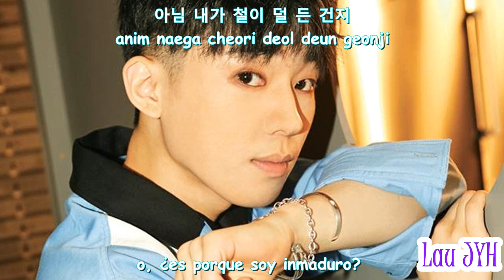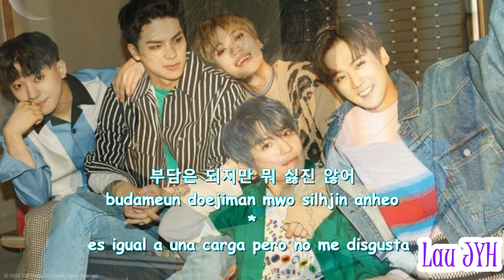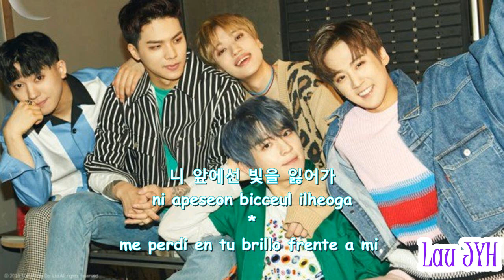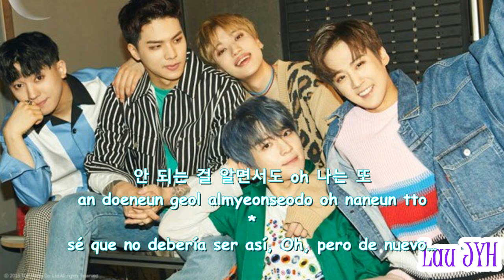Teen Top (틴탑) – 클났네 (S.O.S) (Sub español + Hangul/Romanizacion)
❤ LÉEME ❤
• Artista: Teen Top (틴탑)
• Korean Title: 클났네
• English Title: S.O.S
• Fecha: Mayo 08, 2018.
• Genero: K-Pop / Dance
• Label:
• Álbum: Seoul Night

This song do not belong to me.